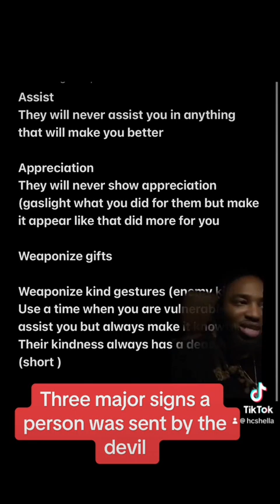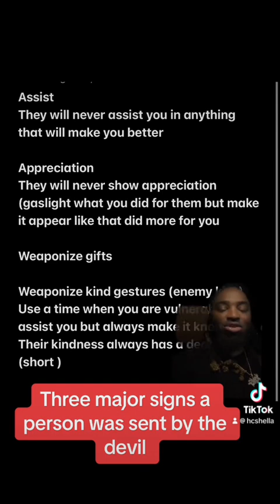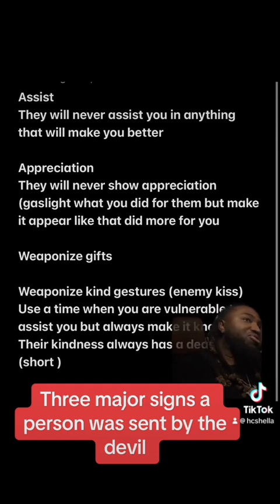3 major signs a person was sent by the Devil ‼️‼️‼️motivation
These are three major signs a person was sent to be a stumbling block in your life …